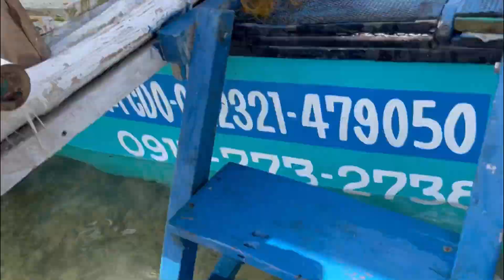On the way to Karlkerr Balsa Oceanica from Docking area | Feeding Fish | Part 1